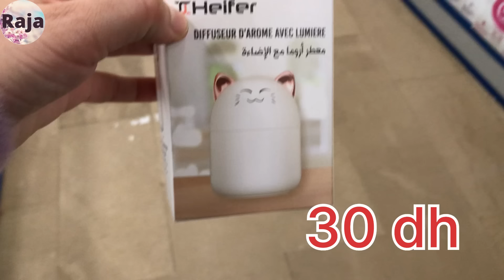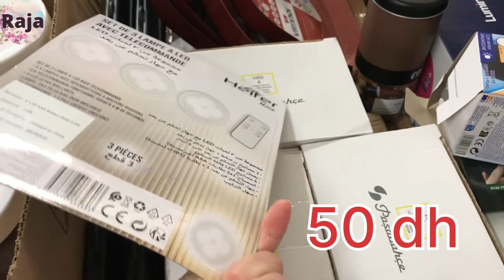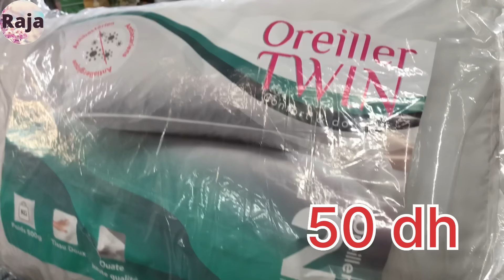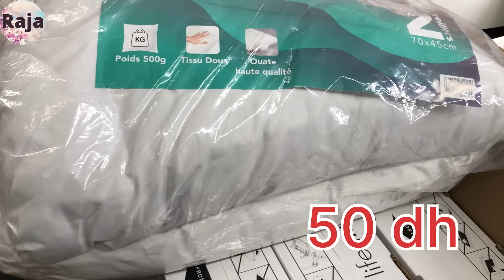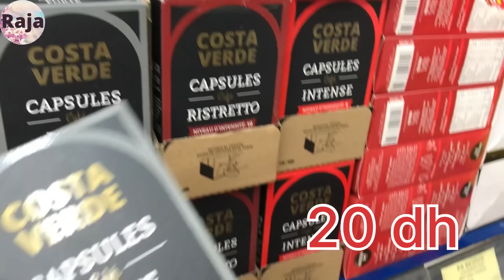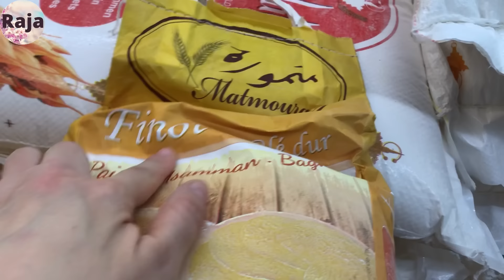🚨جديد عروض وهميزات بيم 🔥مصابيح، صيكان رياضة، عربة تسوق، وسادات 😱وهميزات غزالين غيعجبكم Bim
bim,catalogue marjane 2024, promotion marjane 2024, catalogue marjane 2024
Promotim_aswak_assalam
جديد هميزات و عروض بيم الوطنية ليوم الجمعة 12 يناير 2024 Catalogue BIM Du vendredi 12 janvier
جديد عروض هميزات بيم المغرب الوطنية ليوم الجمعة 12 يناير 2024 Catalogue BIM VendredI 12 janvier 2024
جديد هميزات و عروض بيم الاستثنائية ليوم الجمعة 12 يناير 2024 Catalogue BIM Du vendredi 12 janvier
جديد هميزات و عروض بيم الوطنية ليوم الجمعة 19 يناير 2024 Catalogue BIM Du vendredi 19 janvier
جديد عروض بيم لهذا الأسبوع ليوم الجمعة 2024Catalogue Bim Maroc HD Vendredi 12 janvier
جديد عروض بيم لهذا  تخفيضات بيم,تخفيضات بيم 2024,تخفيضات بيم اليوم,تخفيضات بيم لهذا الاسبوع,تخفيضات بيم  2024
promotion marjane  2024,promotion marjane  2024,عروض بيم الجديدة,عروض بيم ماركت
عروض بيم الاسبوعية,عروض بيم المغرب ليوم الجمعة
Promotion marjane  2024,catalogue marjane2024, promotion marjane 2024, promotion marjane 2024
Marjane fes/,
مرجان كلميم ,مرجان الجديدة  ,مرجان المغرب ,مرجان فاس
Promotions BIM Maroc Du vendredi ,Flyer BIM Maroc Du vendredi
BIM Actuel Du vendredi ,Catalogue Bim vendredi
عروض بيم 2024,عروض بيم المغرب ليوم الجمعة
تخفيضات بيم ليوم الجمعة 2024,تخفيضات بيم 2024
جديد عروض و هميزات بيم الوطنية ابتداء من الجمعة 2024
جديد عروض بيم لهذا الاسبوع  ليوم الجمعة  2024
جديد عروض بيم المغرب الجهوية ليوم الجمعة
    جديد عروض بيم الجهوية 2024
جديد تخفيضات بيم ليوم الثلاثاء | Catalogue Bim Mardi
Catalogue BIM Promo Du vendredi
جديد عروض و هميزات بيم لهذا الاسبوع ليوم الجمعة  Catalogue BIM
Promotions BIM Maroc Du vendredi 2024,Flyer BIM Maroc Du vendredi 2024
BIM Actuel Du vendredi 2024 ,Catalogue Bim vendredi 2024